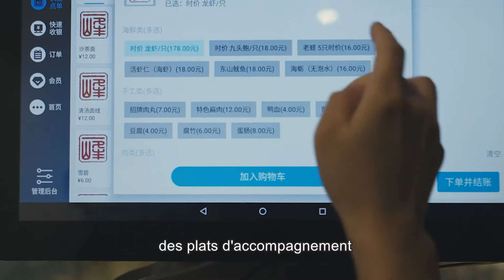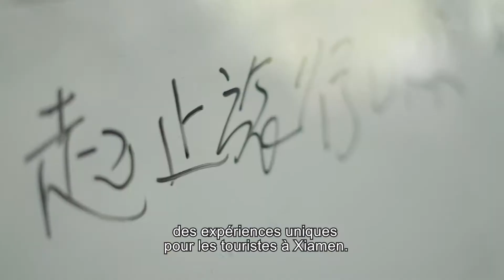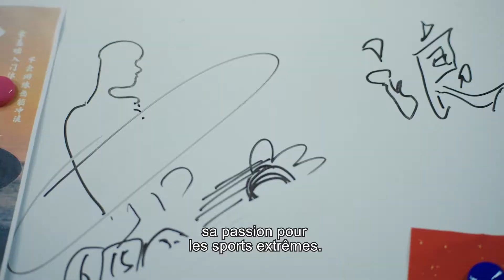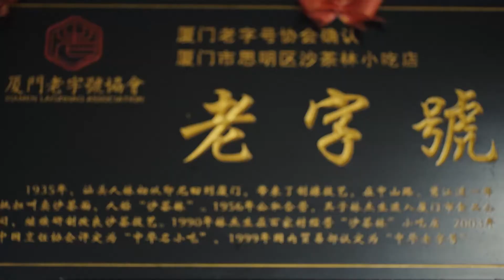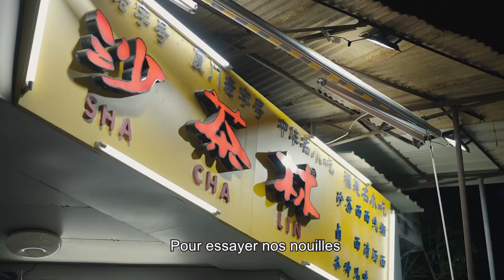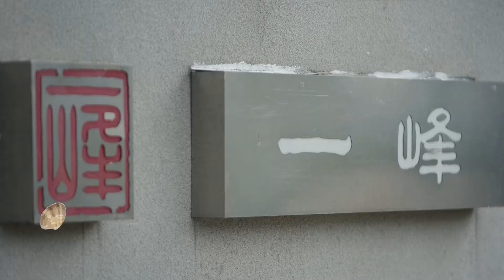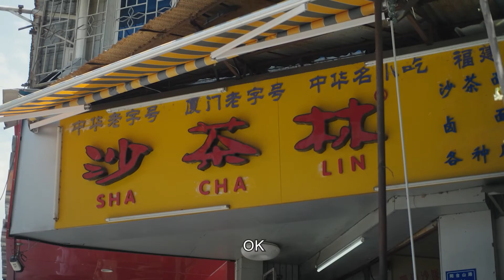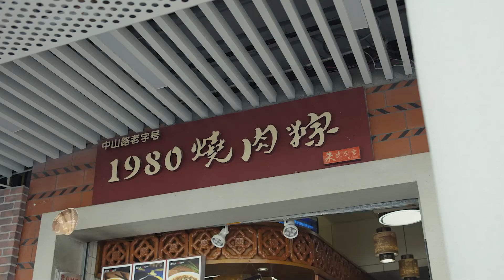Nouilles Rhapsodie Saison 1【Nouilles Satay de Xiamen】La Chaîne du Cinéma Chinois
Nouilles Satay de Xiamen

Le programme prend la cuisine traditionnelle chinoise comme support de contenu et la vie heureuse du peuple chinois comme support émotionnel. En montrant la cuisine chinoise, il montre la vie belle et heureuse du peuple chinois dans le cadre de la construction d'une société modérément prospère. Le projet se concentrera sur les nouilles, la nourriture ordinaire des gens ordinaires, et sélectionnera différentes villes selon l'idée "une ville, un bol de nouilles, un groupe de personnes". Des nouilles à ceux qui sont liés aux nouilles, puis au développement culturel de la ville. Tout en présentant des plats délicieux, elle reflète également la diversité et la richesse de la cuisine et de la culture chinoises, ainsi que la vie quotidienne des habitants de différentes régions avec ces ingrédients ordinaires et la manière dont ils mènent une vie heureuse. Enfin, promouvoir ces villes chinoises uniques du point de vue de la vie quotidienne.
Qu'il s'agisse des nouilles frites à la sauce des hutongs de Pékin ou des exquises nouilles wonton des régions côtières du Guangdong... Peu importe où vous êtes ou d'où vous venez, tant que vous avez une paire de baguettes, un bol et un bol de nouilles, cela suffit à vous réchauffer le cœur.